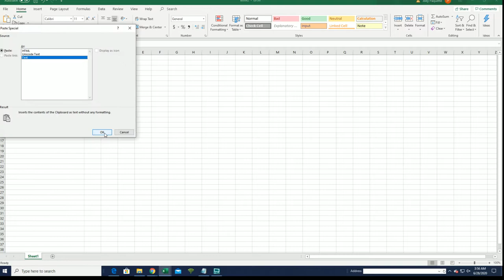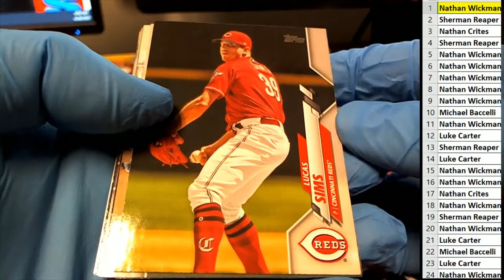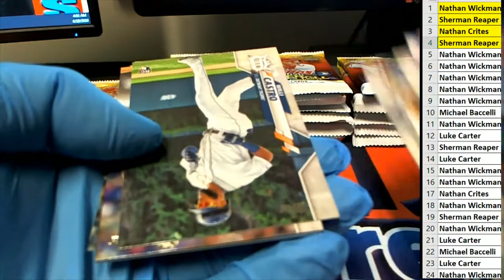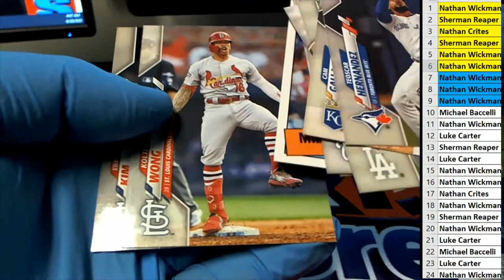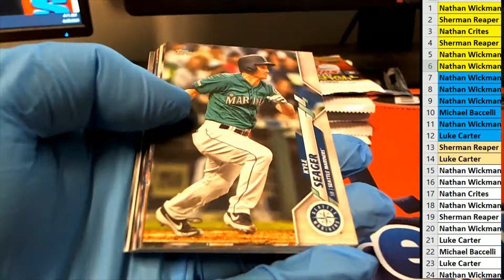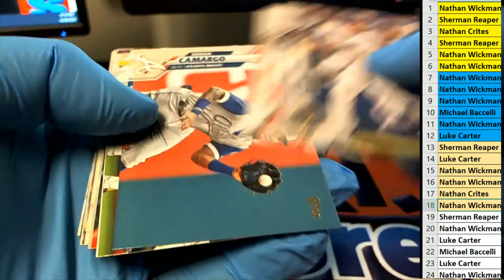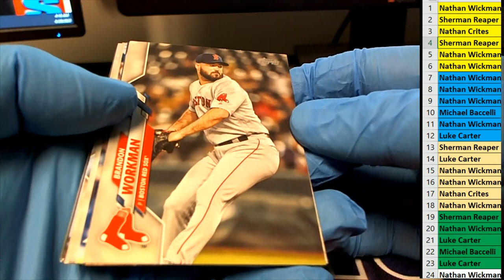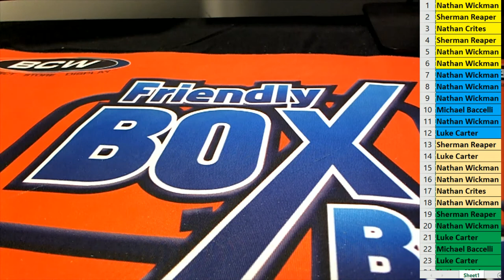2020 Topps Series 2 Baseball Hobby ID SER2TOPPSHOB103